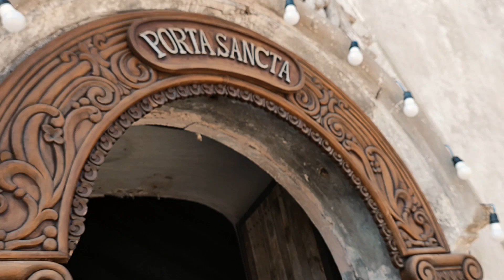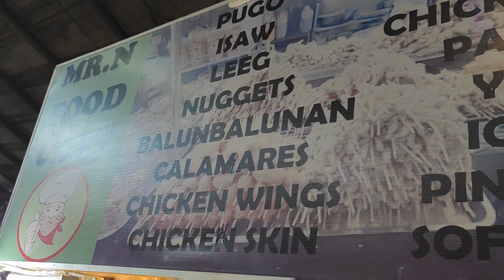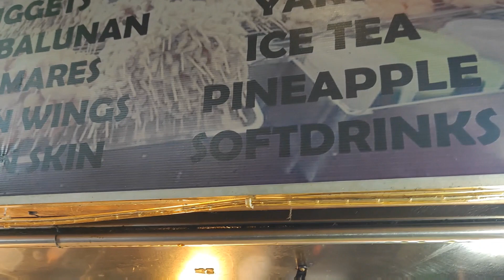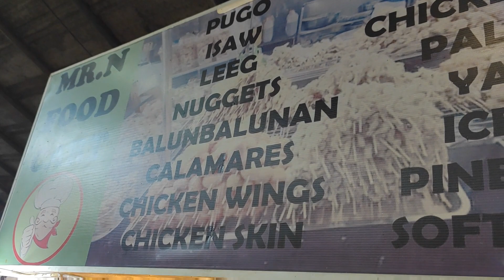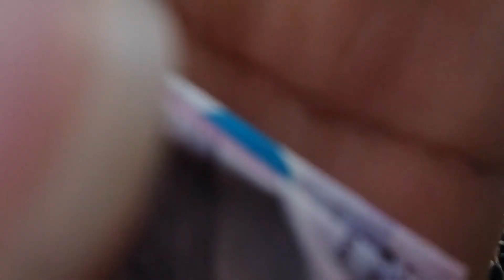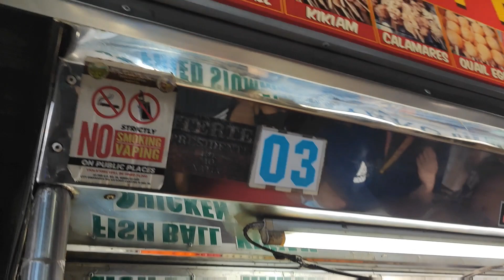Biyahe Ni RMS TV: Totobits Street Food Angeles Pampanga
Ka-RS ka ba and Ka-troopers?
Ano pa hinihintay mu?
Upang kayo ay maging updated sa aking,
Mga latest video na ina-upload.